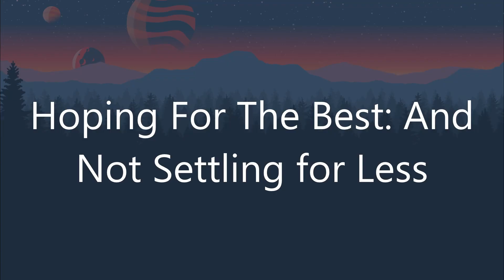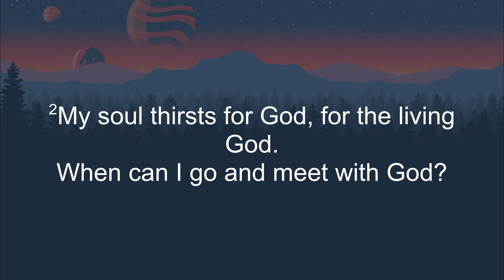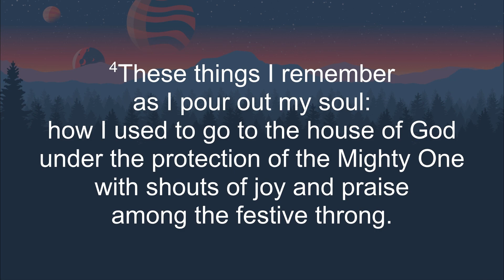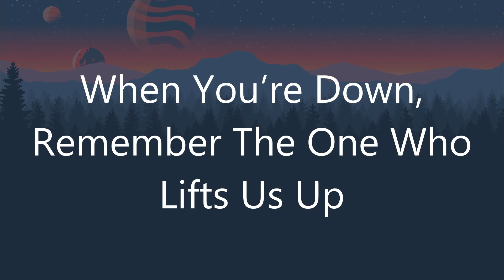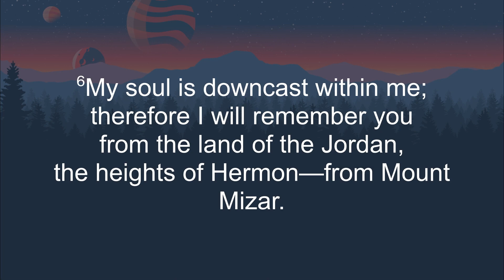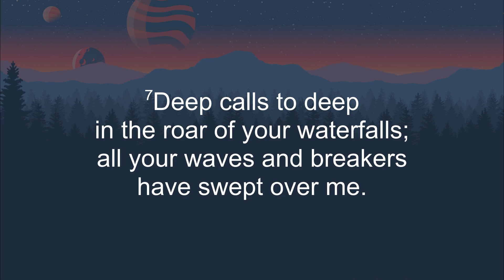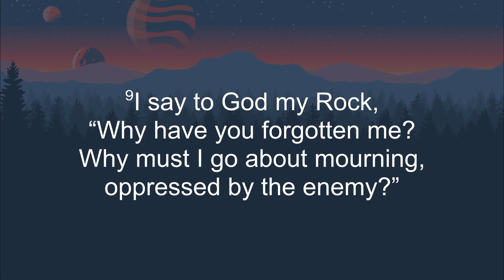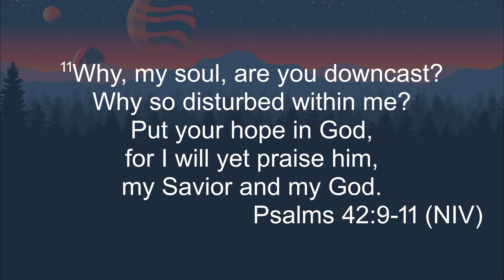Family Camp Week 7 - Efrem Smith (3 of 4)